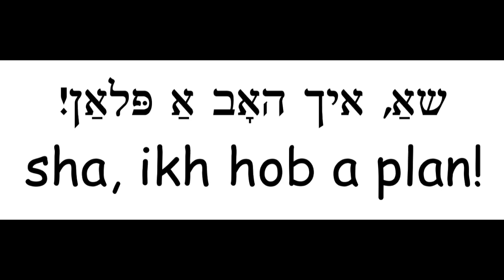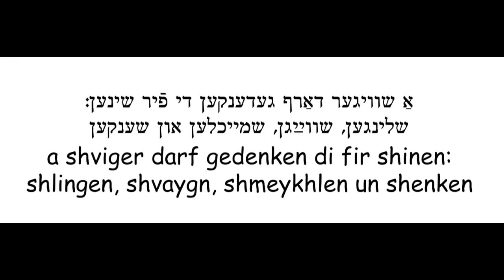Yiddish Word of the Day: Quiet!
Includes a humorous proverb with some advice for mothers-in-law